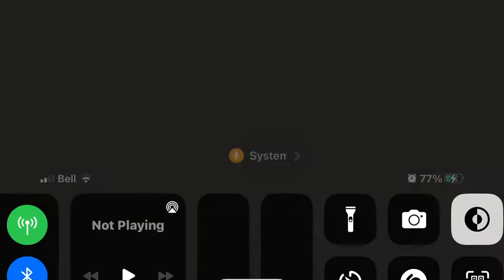Do YOU want to play on a fun server with a YouTuber? Youtuber meets viewers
this video is about you my viewers getting a chance on the 20th of October to get a realm code to meet me comment "C4 SMP" to get a chance (only 1 entries per account so no spamming)